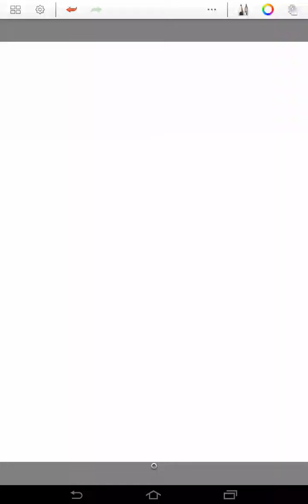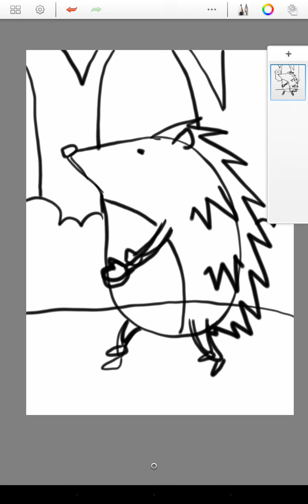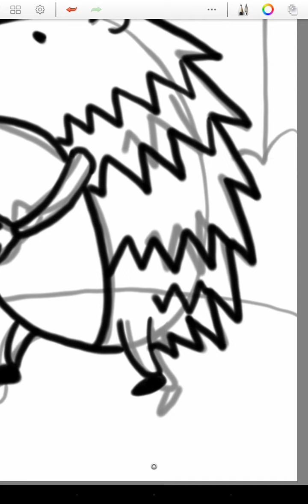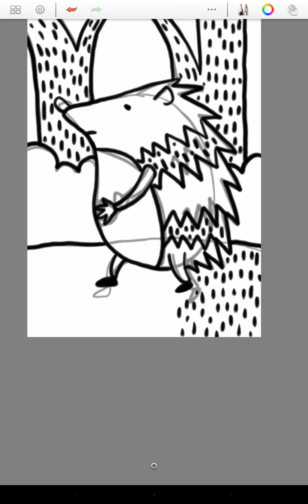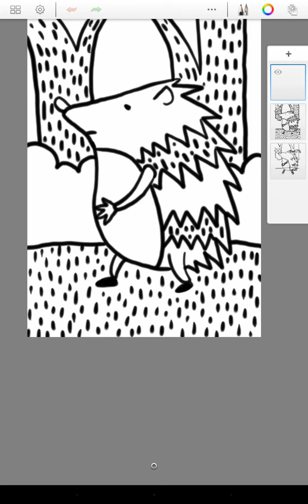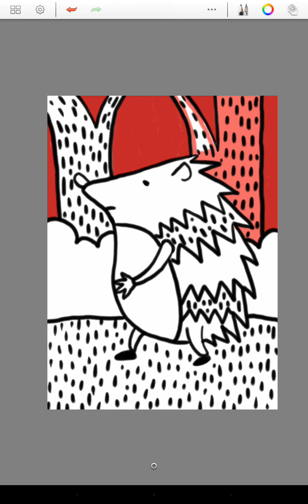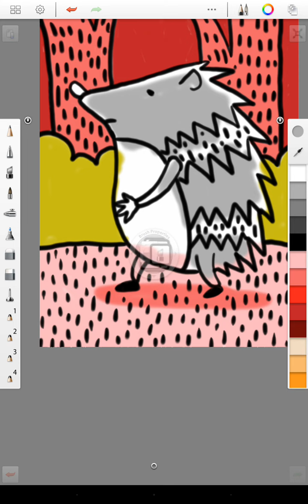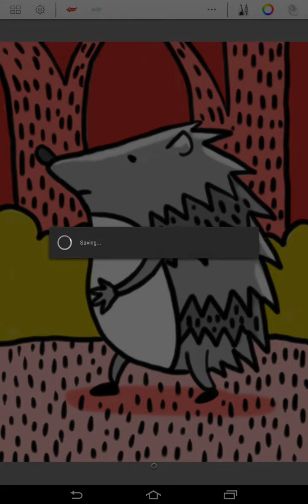สอนวาดการ์ตูน เม่นน้อยในป่าสีแดง